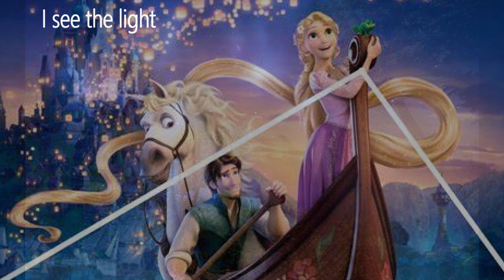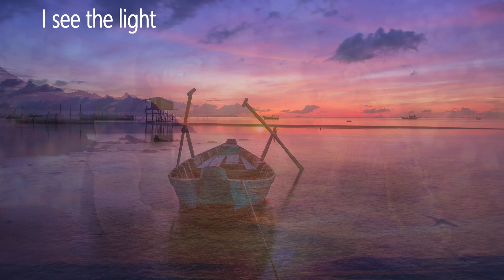Disney RELAXING PIANO - one hour (music for sleep, calm, study)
0:00 Reflection
4:44 Can you feel the love tonight
9:27 Feed the birds
14:19 Do you want to build a snowman
17:32 Beauty and the beast
21:16 When you wish upon a star
24:36 I see the light

For your own custom made one hour relax video request in comments, Enjoy, Louise

An awesome app i use.
Tomplay is a sheet music/accompaniment app that has a massive library of musical scores for all instruments, levels and genres. Its awesome for learners and professionals and my fav part of the app is the endless concerto possibilities. Accompaniments are recorded with a professional orchestra and there are endless options for changing tempo etc. it really is an amazing tool. For a learner i think Tomplay is revolutionary.

Here are the details for anyone interested in the Tomplay offer

1.
2. Create your account or login to your account if you already have one.
4. Simply login in the apps to your Tomplay account and you will have automatically access.